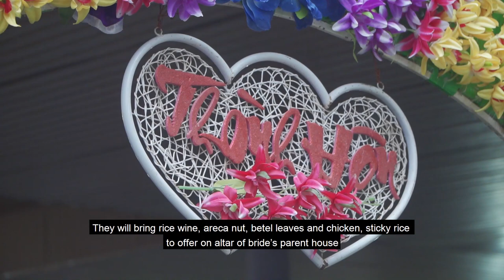Vietnamese Wedding Traditions and Customs -Traditional Vietnamese Wedding Ceremony | Anh Adventres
The traditional Vietnamese wedding is one of the most important ceremonies in Vietnamese culture, which is influenced by Confucian and Buddhist ideologies.
Weddings is also seen as family reunions; These members will help with the preparation for the wedding and serve as witnesses to the ceremony.

The wedding itself consists of an extensive set of ceremonies: asking permission to receive the bride, receiving the bride at her house, and bringing the bride to the groom's house.
To see detail what happens at a Vietnamese wedding ? What is the Vietnamese customary of wedding? What are the steps in a Vietnamese wedding? Who traditionally paysfor the wedding in Vietnam?